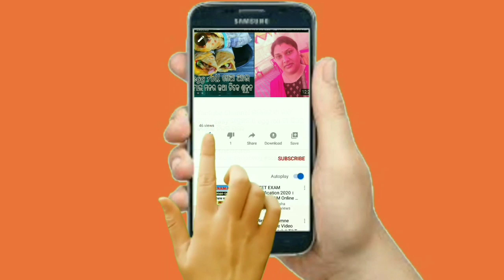Sambalpuri Vlog & Recipe ଶଶୁର ଙ୍କ Birthday ରେ ଦୁଇଟା cake || Keshu ଇନ୍ତ କରସି ତ😩 Fruit Custard yamii 😋